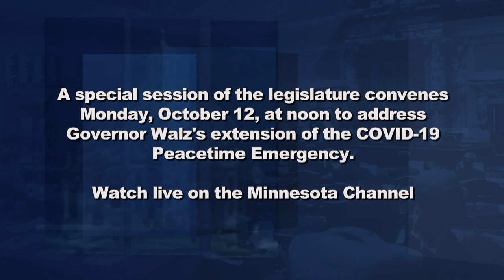Assessing the 2020 Election / Leaving State Service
It’s hard to imagine any more October surprises, and yet the month is still young and voters have learned that just about anything can, and may, happen.  Distinguished professor Dr. Larry Jacobs of the University of Minnesota's Humphrey School of Public Affairs joins Capitol Report moderator Shannon Loehrke to offer his perspective on the 2020 election.

Cynthia Bauerly is the longest-serving Department of Revenue commissioner in Minnesota’s history, serving at the helm of the agency for nearly six years.  She reflects on the work of the department under her tenure, future challenges and her next career step.